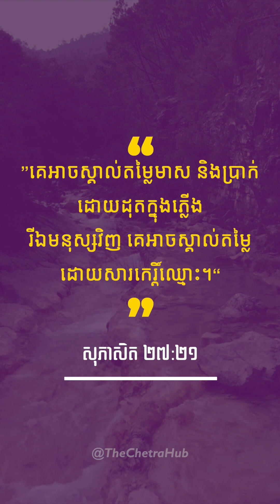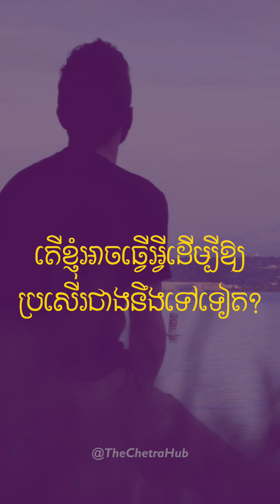✨ការឆ្លុះបញ្ចាំងខ្លួនឯង⚡️ សមញ្ញៗតែជួយយើងច្រើនដើម្បីសម្រេចគោលដៅ និងបង្កើតសុភមង្គល🥰